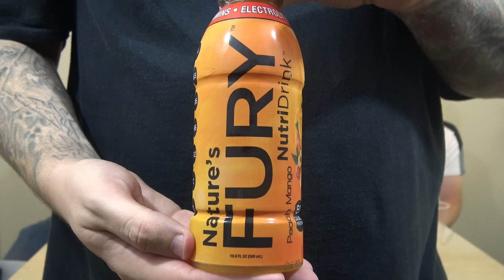Nature's Fury NutriDrink Review - WE Shorts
Today on WE Shorts, Gamer Nick, Chris Wreckless & Old Man Tom review Nature's Fury NutriDrink!